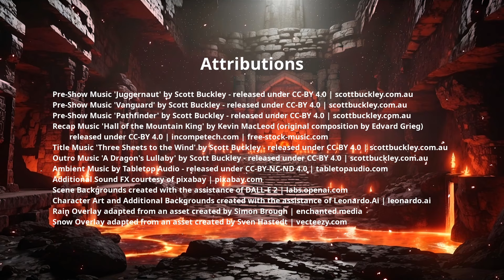Boom Goes the Dynamite - SCR - C01E011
The party continues with the ant bounty as they push deeper into the platinum mine.

This is episode 11 of our DC Comics parody, Dungeons and Dragons 5e (DnD | D&D) liveplay (actual play) campaign.
New Episodes on Wednesdays at 7:00pm CST!

Chapters:
00:00:00 Content Warning
00:00:18 Previously on SCR...
00:01:20 Title Theme
00:02:50 GM Recap
00:04:16 Episode
02:07:53 Credits and Attributions

ATTRIBUTIONS:
Title Music 'Three Sheets to the Wind' by Scott Buckley - released under CC-BY 4.0 | scottbuckley.com.au
Outro Music 'A Dragon's Lullaby' by Scott Buckley - released under CC-BY 4.0 | scottbuckley.com.au
Ambient Music by Tabletop Audio - released under CC-BY-NC-ND 4.0 | tabletopaudio.com
Additional Sound FX courtesy of pixabay | pixabay.com
Scene Backgrounds created with the assistance of DALL-E 2 | labs.openai.com
Character Art and Additional Backgrounds created with the assistance of Leonardo.Ai | leonardo.ai
Rain Overlay adapted from an asset created by Simon Brough | enchanted.media
Snow Overlay adapted from an asset created by Sven Hastedt | vecteezy.com
Additional Art and Photography courtesy of pixabay | pixabay.com